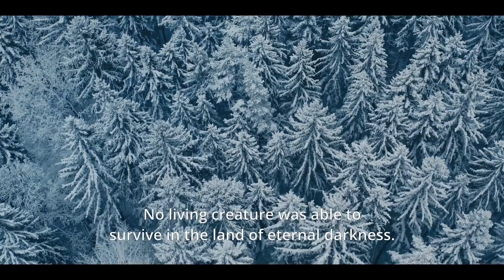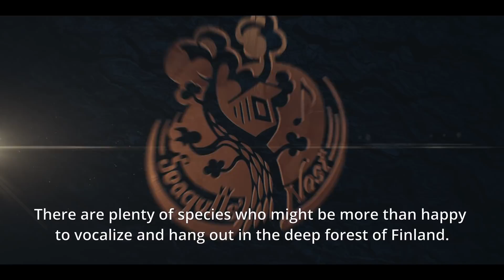Seagulls’ Nest – The Beginning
Welcome to Seagulls' Nest!

We give you a new video series by Steve'n'Seagulls. Located in the deep forest of Finland an accompanied by several guest musicians Seagulls' Nest will present new kind of collaboration between the band and their colleagues.

Editor and colorist Mikko Suuronen / Agalma Films Production 2020